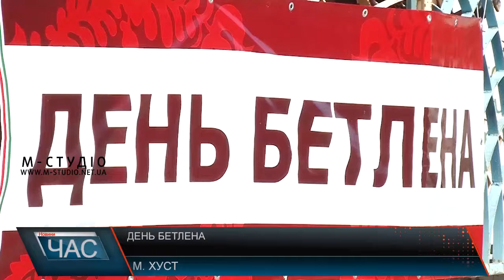День Бетлена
У Хусті провели традиційний етнофестиваль на честь Габора Бетлена, князя Трансильванії, короля Угорщини. Хуст належав до угорського князівства. Тому саме тут й запровадили українсько-угорське свято 6 років тому. Тож, на межі епох, спільної історії та традицій двох народів святкували «День Бетлена» й цьогоріч, вже вшосте.